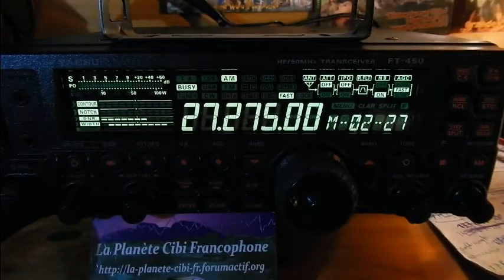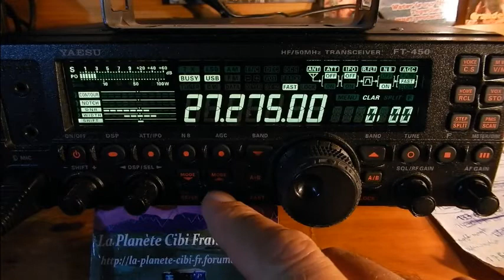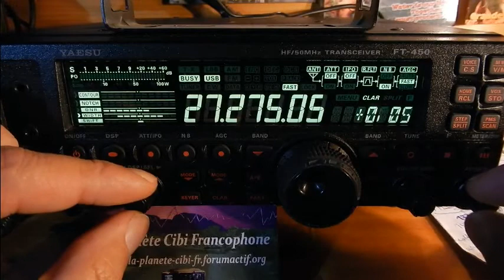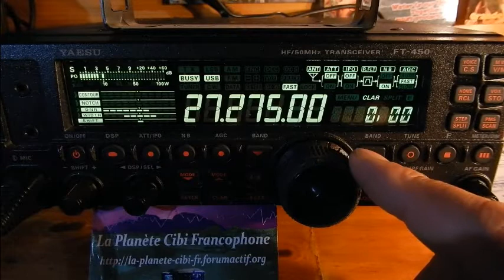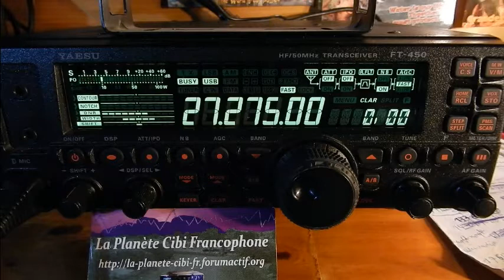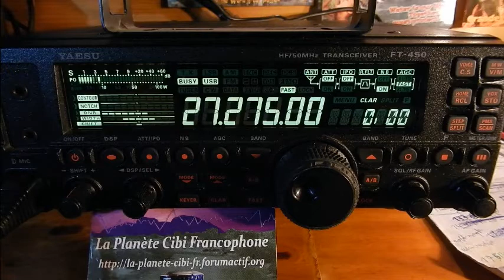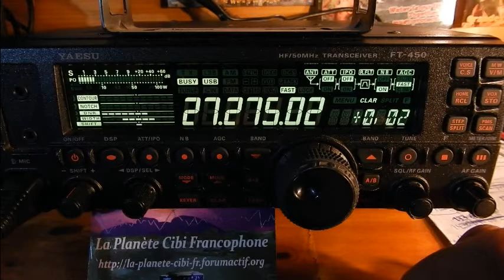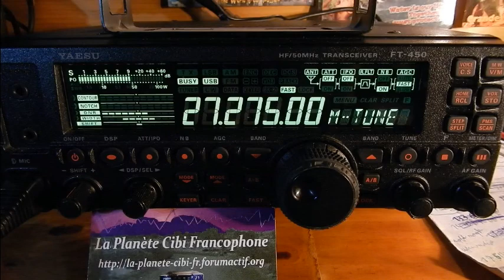19 11 2016 QSO National Canal 27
Samedi 19 Novembre 2016 QSO National du canal 27
La discution (sur la vidéo) est partit sur l'ISS plus intervention de La voix des ondes après la vidéo. Alors il y avait: Florent(Chamo(14ODR007(33), Ludovic(Dolu33(14ODR860(33), Eric(14VE27/14ODR027(33), Christophe(Langoiran(33), Michel(La tour de contrôle(14AR1995(33), Jean-Marie(Belphegor(14JMC73)(47), Thierry Le Coyote(14TC033(33), La voix des ondes, Christian(14E43(Villenave...(33) et moi Dundee33(14DR33) plus d'autres OMs en SWLs. ;)